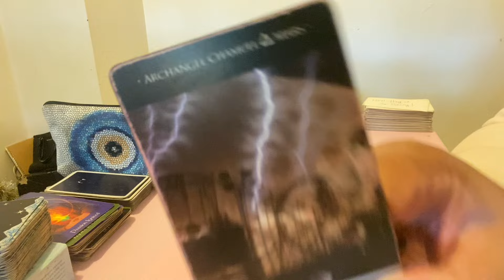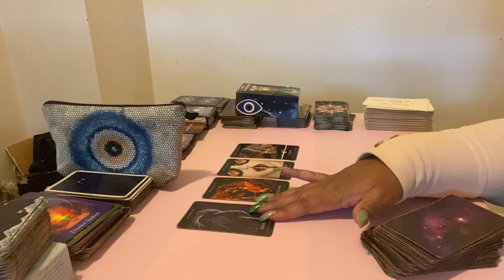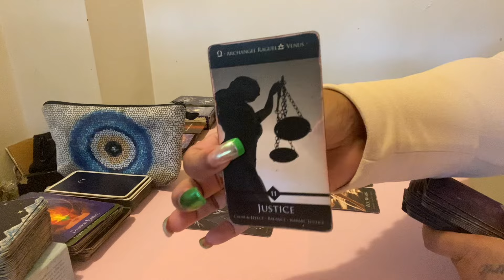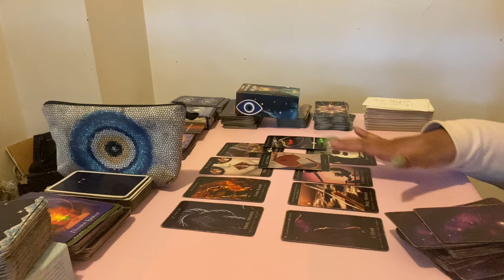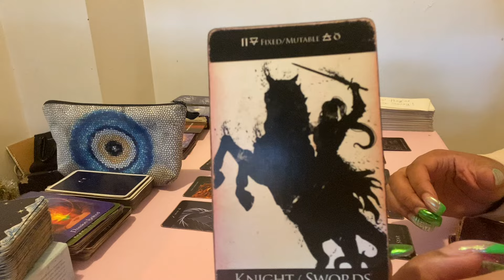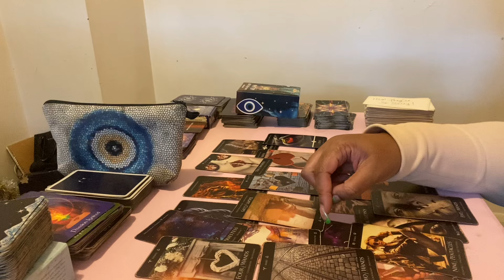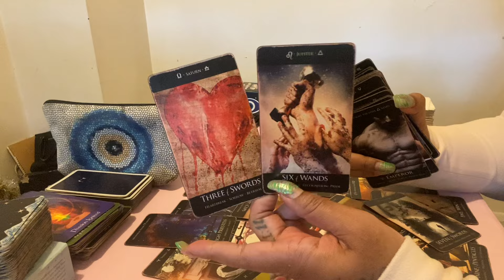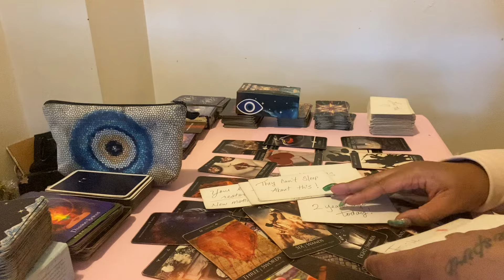FIRE 😡SOME THINGS ONLY GOD CAN FORGIVE MAYBE U WILL FORGIVE??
Hello everyone,

Welcome 🤗 To Our Channel, I’m open for readings all month long.

July 2024
$11 - Ask 1 Question By Text
$50 - 30 minutes Readings
$100 - 45 minutes to 1 hour

Specials On Chosen Days Are
$35 - 20 minutes To be announced ..